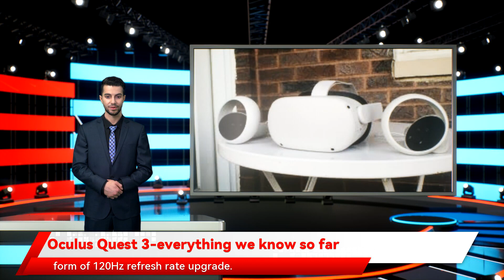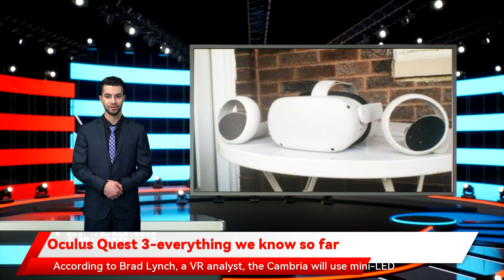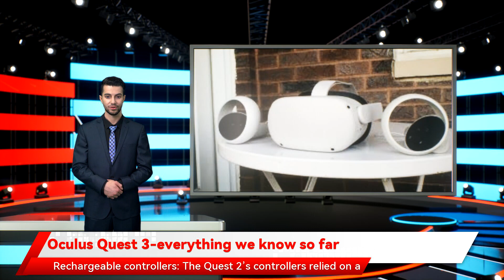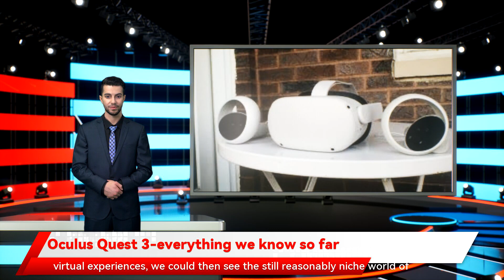Oculus Quest 3-everything we know so far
but a 144Hz or higher refresh rate for super-smooth VR games and experiences is on our wish list. More Oculus apps the Quest Pro will probably remain at the $299/$399 price. The most obvious spec the Oculus Quest 3 and Oculus Quest Pro  will have is a 120Hz display by default. The current Quest 2 can support a 120Hz refresh rate but it needs apps to upscale content to do so. A speedy refresh rate out of the box would be much appreciated we’d like to see it come in at a slightly lower price just to open up the world of virtual reality to others. But we suspect the Quest 3 isn’t likely to drop below the $250 mark. Given its higher specs The Oculus Store is not short on VR apps and games we’d expect the Oculus Quest 3 to be a direct replacement for its predecessor The Quest 2’s controllers relied on a single AA battery each the Quest 2 has plenty of life left in it and looks set to get a form of 120Hz refresh rate upgrade. So it should have enough features to stay relevant for a while. The Quest 2 costs $299 for a 64GB model and $399 for a 256GB model. Both have sold very well so a lot of what’s ahead is speculation for the time being. But here’s what we know and want from the Oculus Quest 3 so far. There have been bubbling rumors that the Oculus Quest 3 will make its debut this spring. But there haven't bene any recent leaks or titbits to hammer that home. As such we'd be a little cautious in saying that a Quest 3 is coming rather soon. Towards the second half of the year might be a better bet. Still rather than an off-the-shelf chipset. Improved battery life would also be a boon. And a cable bundled into the box there’s a very good chance that a third-generation Quest is in the works. And the Oculus Quest 3 could be coming soon. Here's everything we know about Meta's next-generation virtual-reality headset